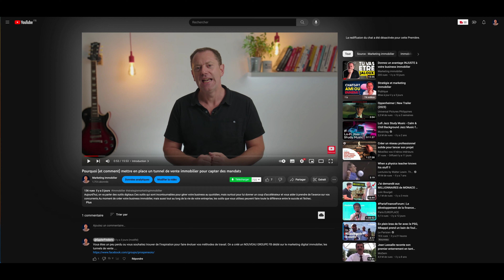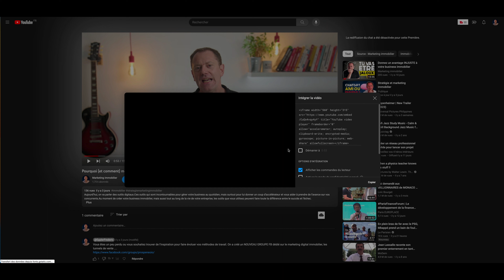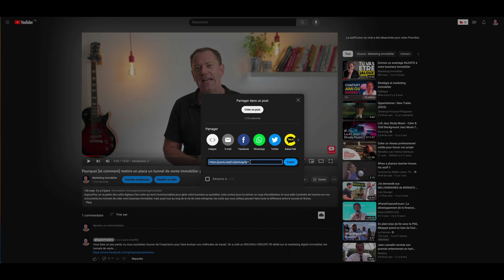Ajouter et modifier une vidéo dans Prospeneo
Nous allons voir dans cette vidéo comment Ajouter et modifier une vidéo dans Prospeneo

Si vous souhaitez plus d'information, merci de lire les articles du centre d'aide de Prospeneo en dessous

Le support Prospeneo a pour objectif de vous aider à intégrer du marketing digital immo en complément de votre activité immobilière. Et vous familiariser avec l'utilisation des tunnels de vente, des formulaires, des emails marketing, une appli mobile pour récolter vos données sur le terrain. Que vous soyez débutant ou confirmé, le centre d'aide est fait pour vous guider pas à pas dans la maitrise des tunnels de vente, de l'email marketing. N'hésitez pas à nous solliciter si vous avez la moindre question que ce soit sur l'utilisation ou la stratégie.

Envie d'intégrer de la prospection digitale dans votre business immobilier ? Demandez votre test GRATUIT de 14 jours à Prospeneo

Vous avez une question ? vous êtes bloqués sur une fonctionnalité, vous constatez un dysfonctionnement ou vous souhaitez tout simplement nous faire part d'une évolution

Envie d'en apprendre plus sur la stratégie, la prospection digitale, les tunnels de vente ! Vous souhaitez découvrir les recettes pour faire grossir votre business immobilier à l'ère du digitale et de l'IA